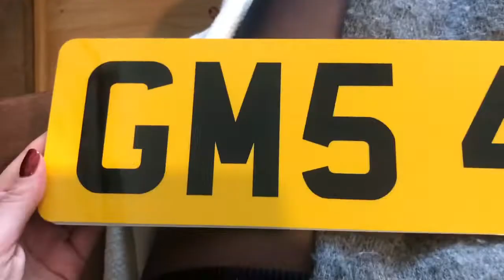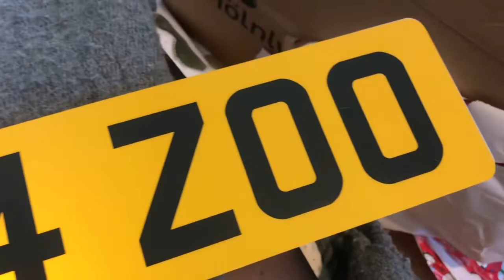Christmas & Boxing Day 2020, Icarus Falconry Centre on Christmas Day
A little extra video of our Christmas Day and Boxing Day 2020. We hope you all had a wonderful Christmas time